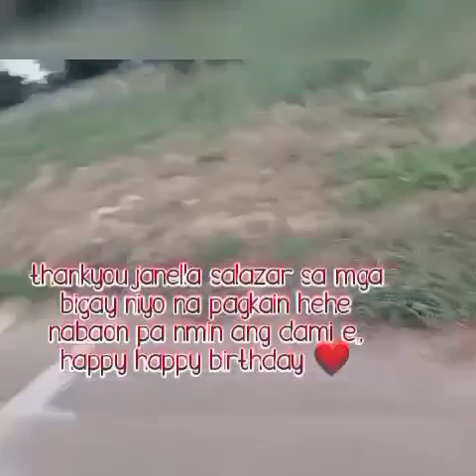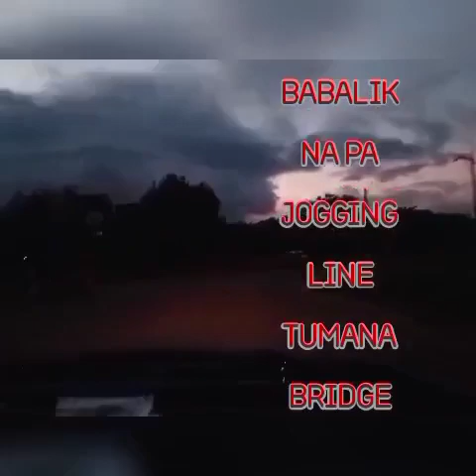SUMAKAY SI CJ NG TRICYCLE NAKARATING SYA SA GRAND VILLAS•TUMANA BRIDGE